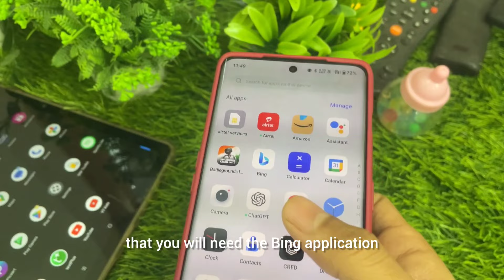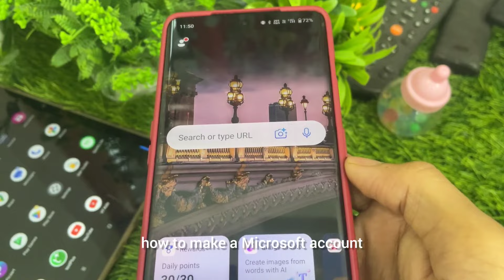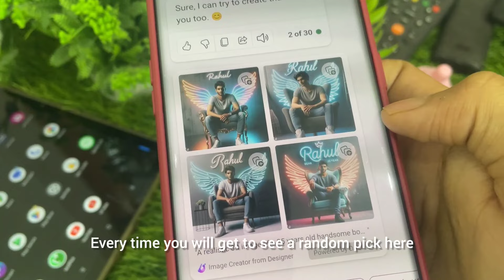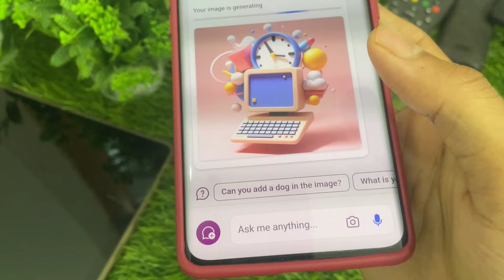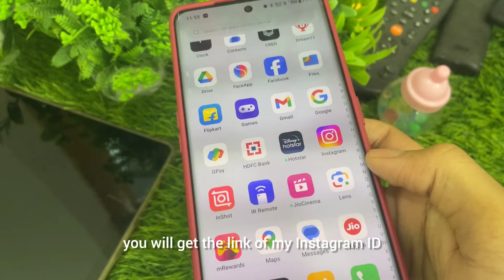couple 3D wing ai image create 2024 | 3D wings name editing | 3D wings ai instagram photo edit kare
3D wings ai photo kaise banaye| 3D wings name editing| create 3D wings social media image Instagram

_______________about Video_______________

in this video i will you how can you create ai 3D wings social media photo using bing app , don't skip video watch complete video and hit like button also subscribe my channel ❤️

topics 👇👇

1.instagram wala 3d photo kaise banaen 2.3d 2.wings name photo editing
3  instagram pe 3d photo kaise banaye 4.instagram 3d image
5.how to create 3d ai social media image 6.instagram wala 3d photo kaise banaye 7.instagram 3d profile photo editing
8.3d wings name editing
9.instagram wala 3d photo kaise banaen 2.3d 10.wings name photo editing
11.instagram pe 3d photo kaise banaye 12.instagram 3d image
13.how to create 3d ai social media image 14.instagram wala 3d photo kaise banaye 15.instagram 3d profile photo editing
16.3d wings name editing

About : small Create is a YouTube